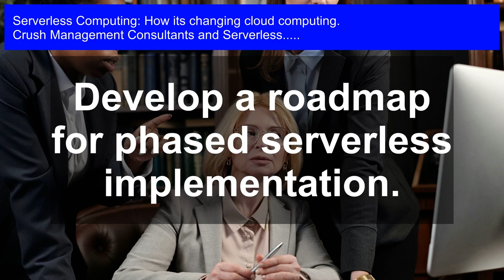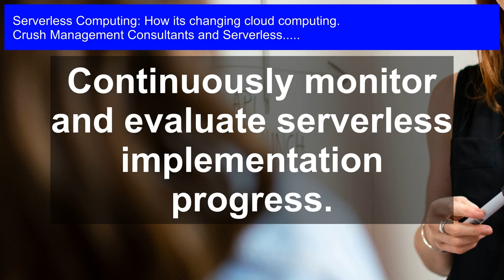Revolutionizing Cloud: Management Consultants & Serverless Computing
Management Consultants and Serverless: Get ready to transform your cloud infrastructure! In this video, we're revolutionizing cloud management with expert consultants and the game-changing power of serverless computing. Discover how this innovative approach is rewriting the rules of cloud computing, allowing for unprecedented scalability, reduced costs, and increased agility. Learn how to harness the full potential of serverless computing to take your business to the next level. From efficient resource allocation to streamlined application development, we'll dive into the latest trends and best practices. Don't miss out on this opportunity to stay ahead of the curve and future-proof your cloud strategy!